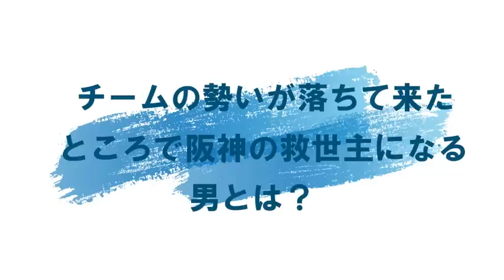ついに出た阪神の救世主！みんな待ってたこの選手は堂々の打率3割でとんでもない実力だった！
0:00 チームの勢いが落ちて来たところで阪神の救世主になる男とは？
1:10 前川右京の評価
3:24 2022年度の前川の評価
5:51 2023年度 ついにクリーンナップで大ブレイク
7:38 前川と近本
8:28 前川が目指すべき選手は誰？
ついに出たこの選手、みんなが待っていたロマン砲前川右京！
強打爆発で堂々の打率3割！
前川右京、熾烈極める阪神の外野手争いについてご意見、エピソードがありましたら、コメント欄にお待ちいたしております。
前川の動画は永吉様からいただきました。どうもありがとうございました。

ミエセスを見てたら隣の大山のバットコントロールがすごかった!! 2023-2-1 沖縄宜野座キャンプ

村上と近本が笑顔であいさつ｡男らしい2人！サイン盗み疑惑の遺恨なし😊